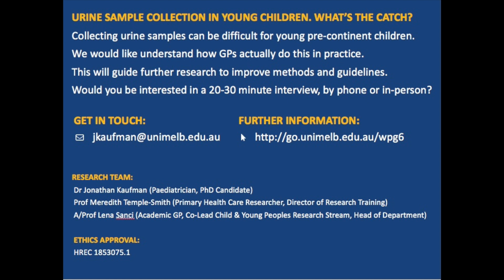Urine sample collection in young children. What’s the catch?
Collecting urine samples can be difficult for young pre-continent children.
We would like understand how GPs actually do this in practice.
This will guide further research to improve methods and guidelines.
Would you be interested in a 20-30 minute interview, by phone or in-person?